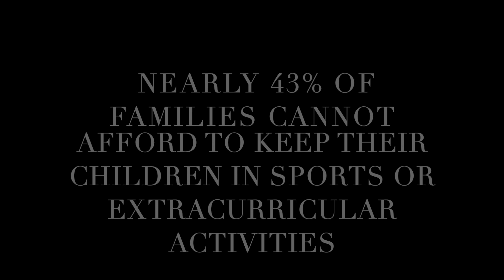The DJ Henry Dream Fund Allowing Kids To Stay in Sports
By Paige Fitzpatrick